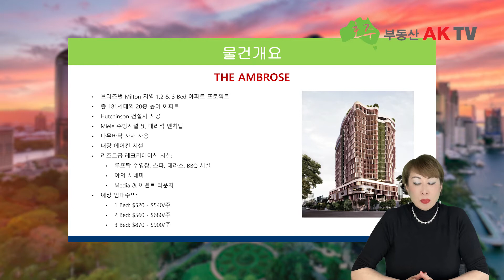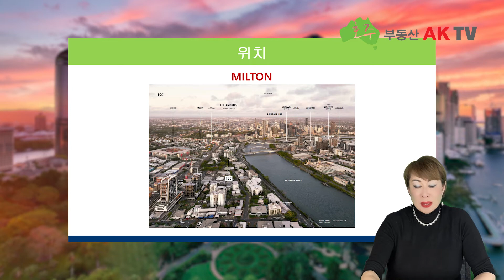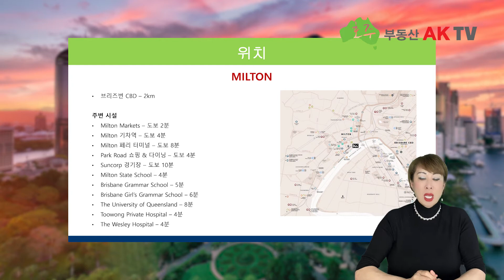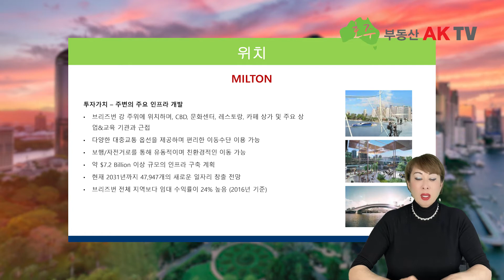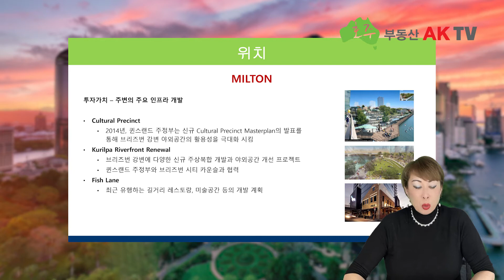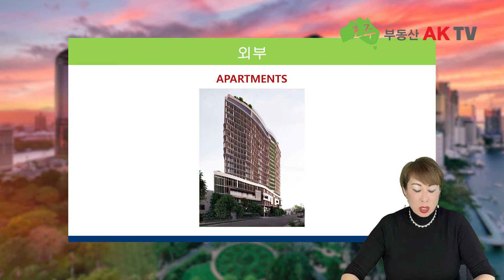[호주부동산] 브리즈번 Milton 지역, The Ambrose